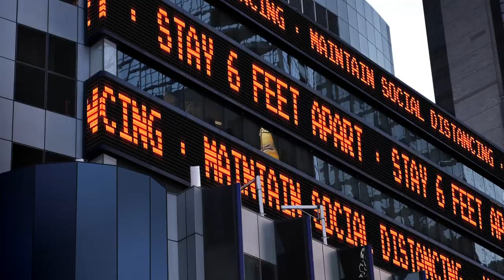New Bachelor of Business – join the new way of thinking.